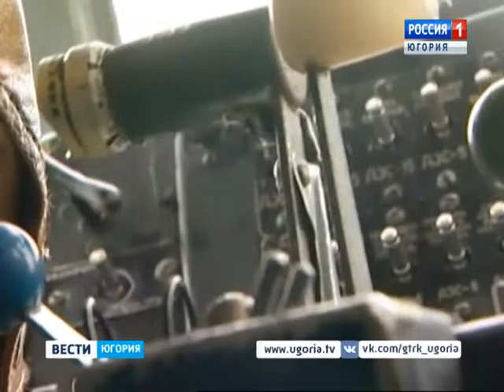Действующих пожаров на территории Югры нет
На территории Ханты-Мансийского автономного округа действующих пожаров нет, об этом сообщил первый заместитель директора департамента недропользования и природных ресурсов Егор Збродов. Все возгорания, которые произошли до этого, были оперативно потушены. Десять из них возникли по причине действий местных жителей, один – от гроз, ещё один – от линейного объекта – железной дороги. Все службы готовы противостоять стихии. По словам Збродова, нынешний период можно сравнить с началом пожароопасного сезона 2016 года. Тогда произошло столько же возгораний.

Смотрите выпуски "Вести-Югория" на телеканале Россия-1 ежедневно по будням:
вечером - 20.44
И в выходные: